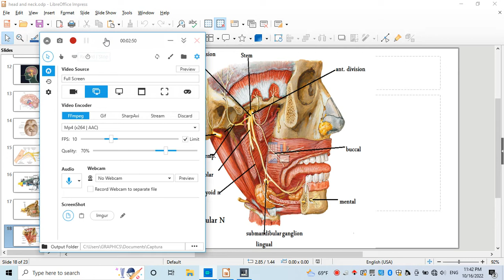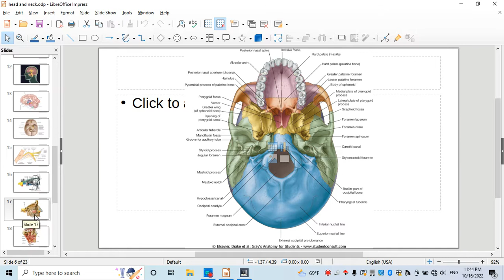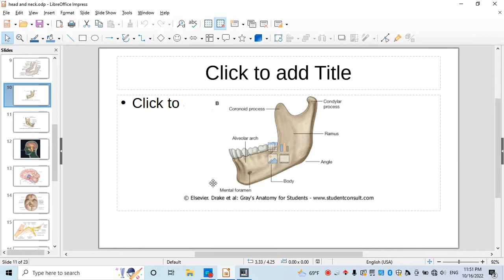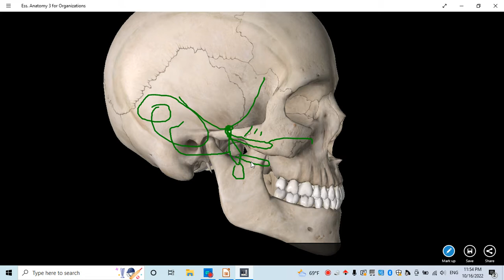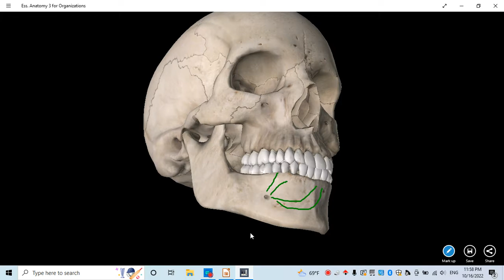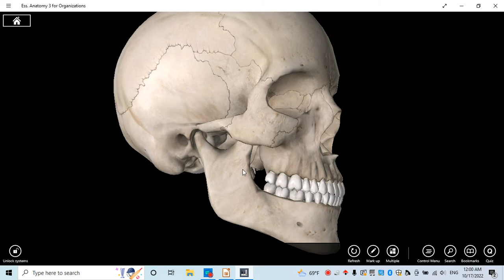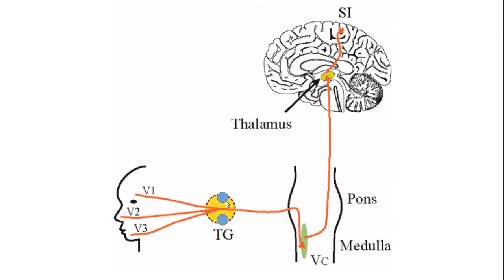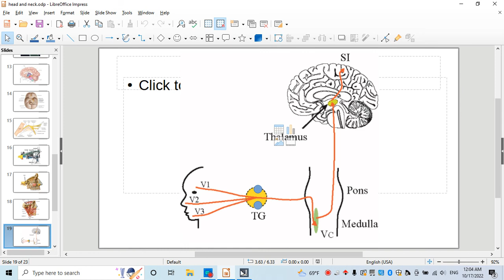anatomy review for oral surgery (part 3/3) (mandibular nerve & pain pathway)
الفيديو عبارة عن  مراجعة سريعه على كل الحاجات المهمة الي محتاجينها عشان كورس  oral surgery
عباره عن ثلاثه أجزاء:
الجزء الاول :
الجزء الثاني:
(trigeminal nerve (opthalmic,maxillary)